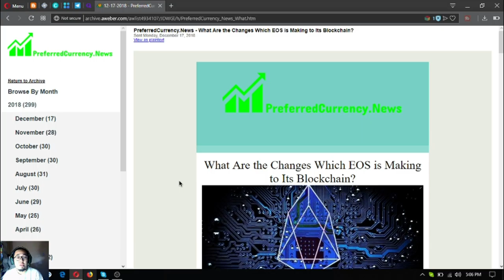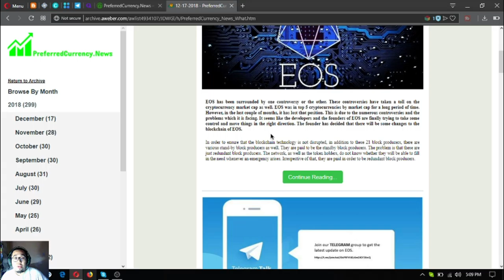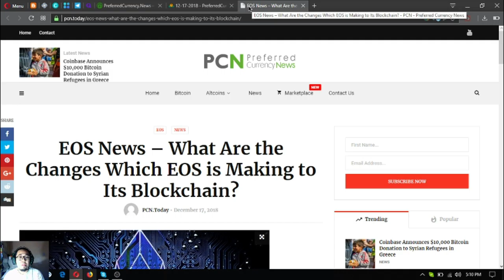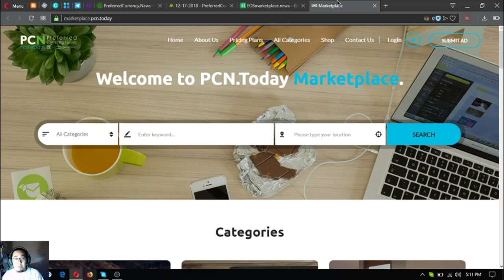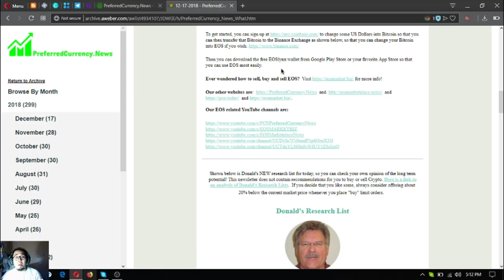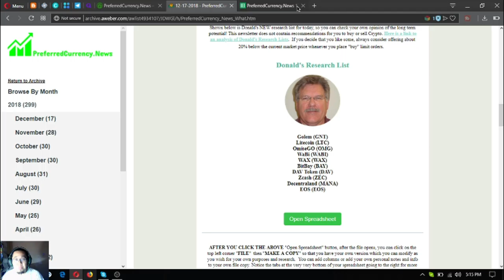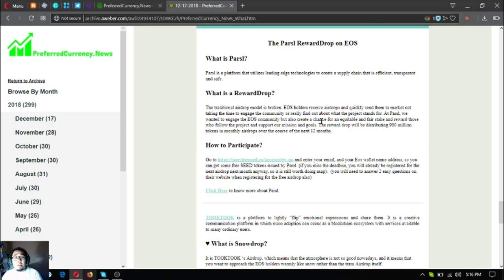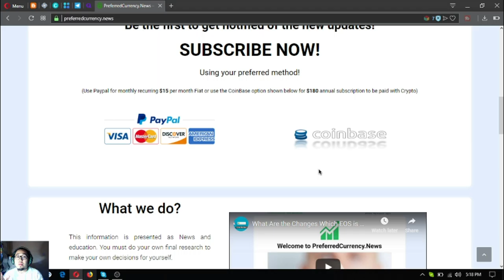PCN NEWS UPDATES! NEWSLETTER UPDATES! EOS NEWS!